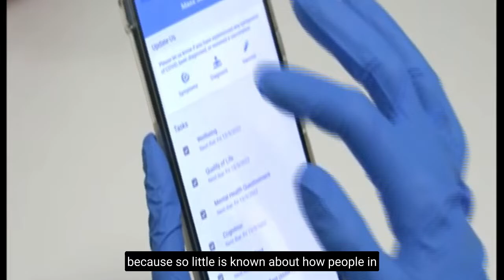BBC Points West Evening News - long COVID CONVALESCENCE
Participants from Children of the 90s are part of a nationwide study seeking to better understand the condition known as long COVID. The new multi-university study known as CONVALESCENCE, is based at University College London and is the first of its kind to investigate long COVID using participants from longitudinal studies including Children of the 90s. In this clip Matthew Hill from BBC Points West speaks to two participants taking part.